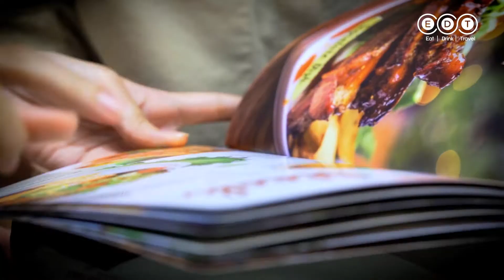โอ้กะจู๋ สาขาใหม่ Index Living Mall Bangna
โพสต์นี้มีแจก !! อ่านให้ดี อ่านให้จบ โอ้กะจู๋แจกอีกแล้วจ้าา
🎊เปิดรัว ๆ เปิดใหม่ล่าสุด🎊
“โอ้กะจู๋” สวนผัก Organic สาขาน้องใหม่ล่าสุด
📍Index Living Mall Bangna
🥗กินผักยังไงให้อร่อยและปลอดภัย กินที่ “โอ้กะจู๋” สาขาใกล้บ้านสิจ๊ะ เพราะตอนนี้โอ้กะจู๋ขยายสาขาเปิดใหม่รัว ๆ ใครอยู่ใกล้ละแวกไหน ไปโลด !! ผักที่นี่เป็นผัก Organic ปลอดสารพิษ และทำเมนูผักให้กลายเป็นเมนูที่กินง่าย😋
🎉ร้านพร้อมเปิดให้บริการสำหรับทุกคนแล้วจ้า หรือจะสั่งอาหารให้ไปส่งถึงบ้านเลยก็ได้
📲แค่กด Add LINE ส่งฟรีถึงบ้านระยะทาง 5 กิโลเมตร
ใครจะเข้าไปกิน กลัวคนเยอะก็สามารถจองคิวผ่านเเอพฯ ในรัศมี 10 กิโลเมตร จากสาขา Index Living Mall ได้ทั้งระบบ IOS และ Android📲
🔍เสิร์ชหาคำว่า โอ้กะจู๋

โอ้กะจู๋ Index Living Mall Bangna
📬ที่อยู่ : แขวง บางนา เขตบางนา กรุงเทพมหานคร 10260
🕒วันเวลาเปิด-ปิด : 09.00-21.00 น.